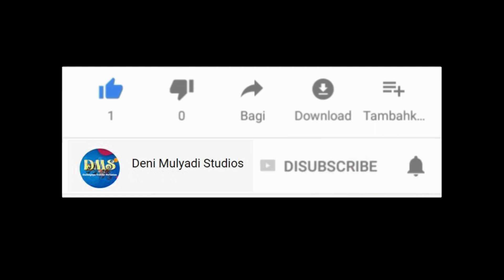KANG HAMID MASIH SETIA JADI OPERATOR TRAKTOR QUICK TL800 STANG TINGGI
Traktor tangan/traktor sawah yang berada diberbagai lokasi akan membuat suasana yang tidak menjemukan bagi penonton pecinta traktor tangan/traktor sawah.

Support channel berbentuk materi :
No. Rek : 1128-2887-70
Kode Bank : 016
A/n : Deni Mulyadi